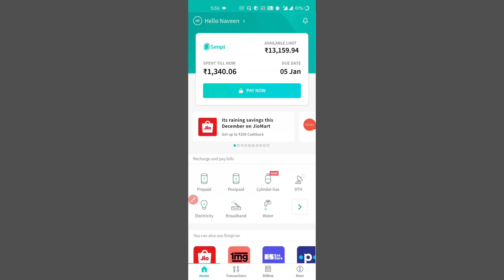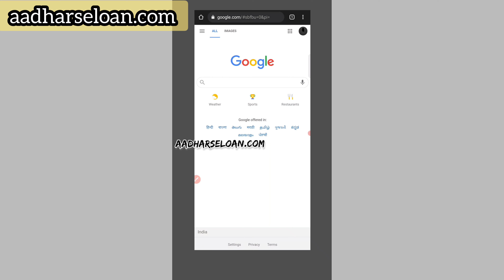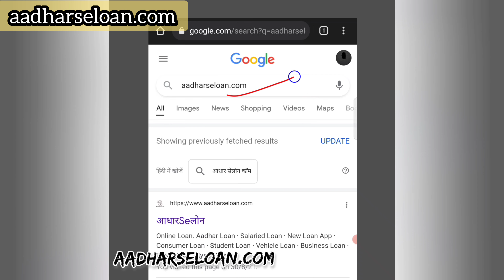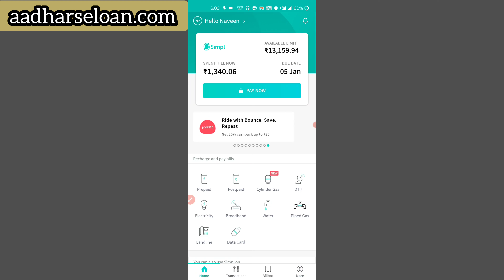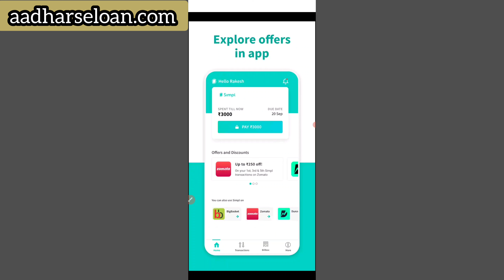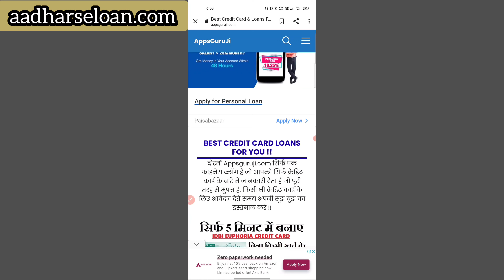Best instant loan app in india 2022|Without Income proof Best instant loan app in india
1,loan app आपके सभी Data आपके फ़ोन से download कर सकती है
2,  आपके सभी contact list को download करके उसपे call भी कर सकती है
3,  एक सप्ताह वाले loan app का इस्तेमाल ना करे
4,loan का भुगतान समय पर करे अन्यथा harassment का शिकार होना पड़ सकता है
5, कही भी आपके आधार और बैंकिंग OTP को share ना करे

1 lakh instant personal loan